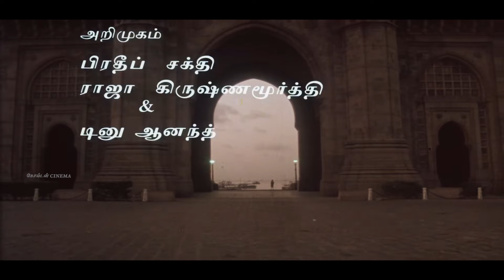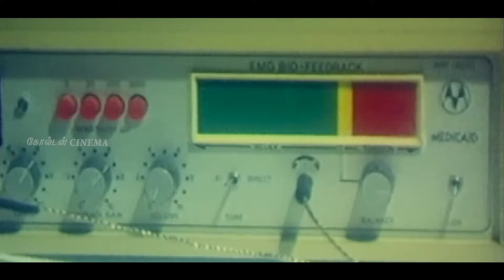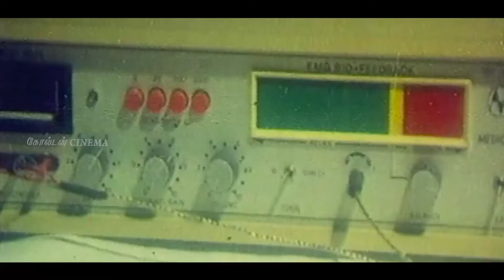சோகத்தில் கேட்டு அழுகும் இளையராஜா பாடல்கள் | Ilayaraja's Melodious Sorrowful Sad Hits HD.